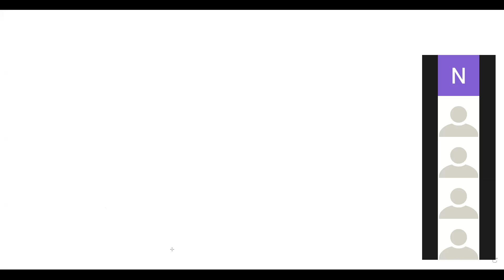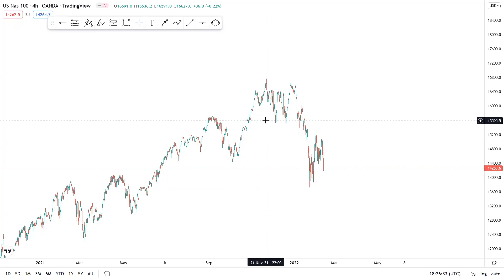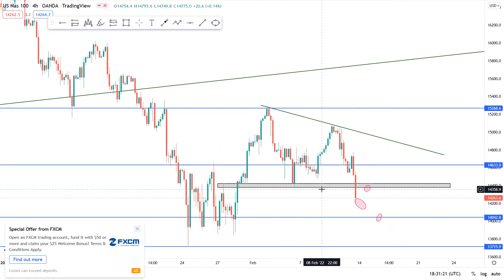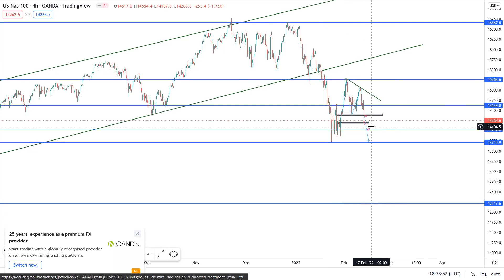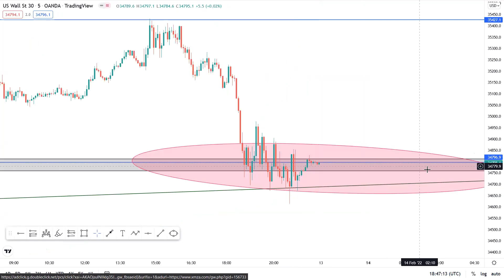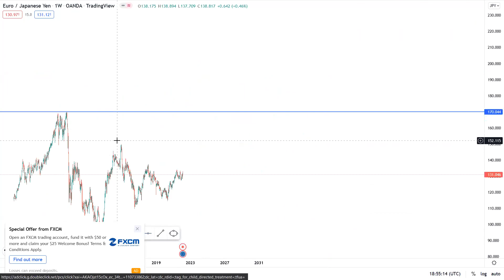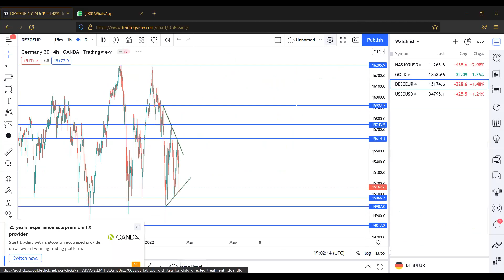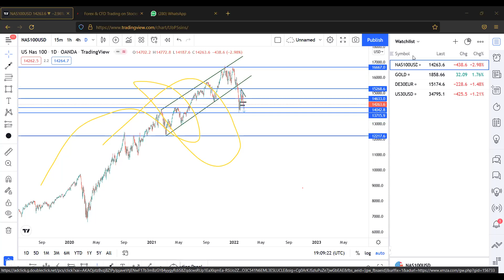The Only Full Day Trading Course You Will Ever Need! Full Course (Technical Analysis) - Nasdaq Ninja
🔥Exness is my Favorite Forex Broker of Choice right now with leverage option 1:2000 I can maximize profits for me and my students especially because of low spreads and maximum withdrawals. Visit the link below to sign up to access these benefits